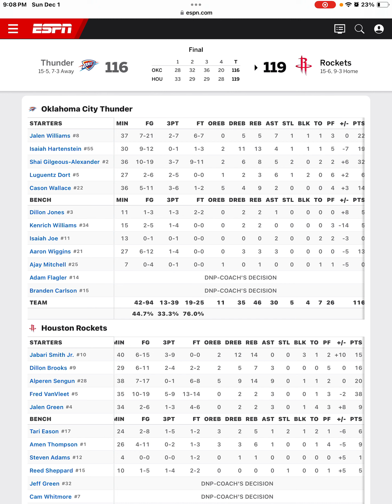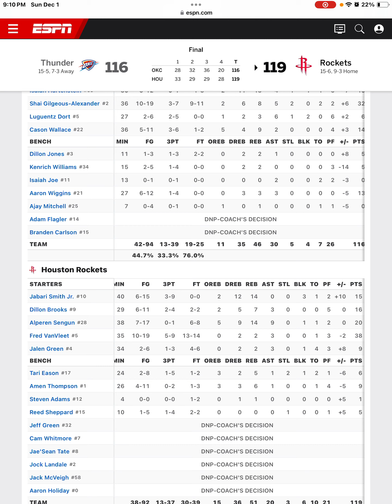Houston Rockets Beat The Thunder Fred VanVleet Scores 38 Points Rockets Postgame!!